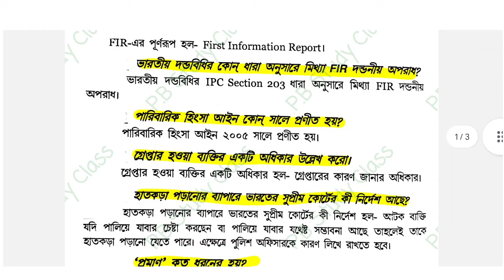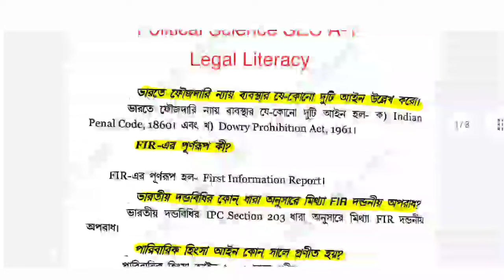CU BA General 3rd And 5th Semester Political Science Suggestion 2024 || SEC-A-1 Suggestion 2024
General Political science SEC-A-1 Suggestion 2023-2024//BA 5th semester political science SEC -A1 suggestion 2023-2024//General Political science SEC-A-1 Suggestion (Legal Literacy)CU 2024// Ba general Legal Literacy suggestion 2024//